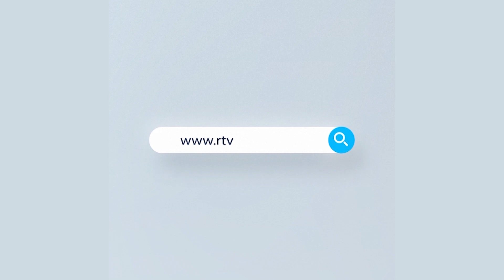আজ সকাল থেকে সারাদেশে যানবাহন চলাচল স্বাভাবিক হয়েছে | Rtv News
লকডাউন শেষে আজ সকাল থেকে সারাদেশে যানবাহন চলাচল স্বাভাবিক হয়েছে। এতে রাজধানী ও এর আশেপাশের বিভিন্ন সড়ক মহাসড়কে যানবাহনের চাপ বেড়েছে। শহরের ভেতরে গণপরিবহন বাড়ার পাশাপাশি ঢাকা-ময়মনসিংহ, ঢাকা-টাঙ্গাইল, ঢাকা-চট্টগ্রামসহ বিভিন্ন মহাসড়কে বাড়তি যানবাহন চলাচল করছে।